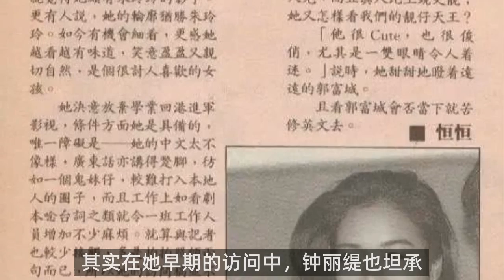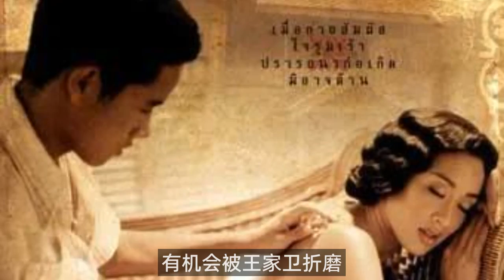钟丽缇，岁月不败的美人